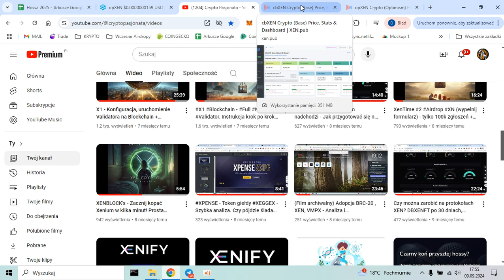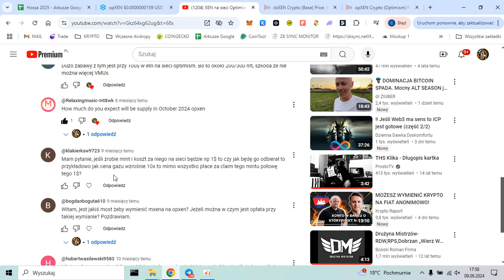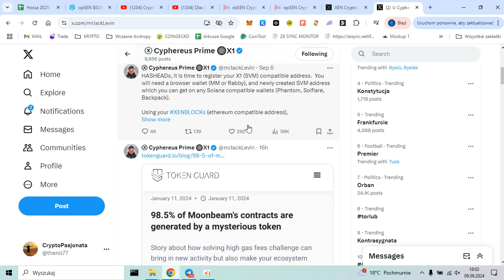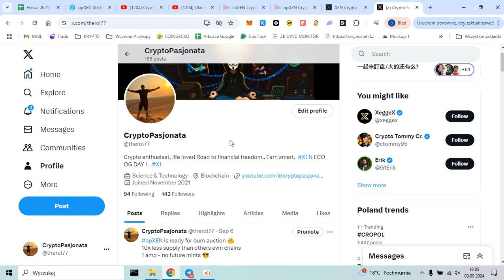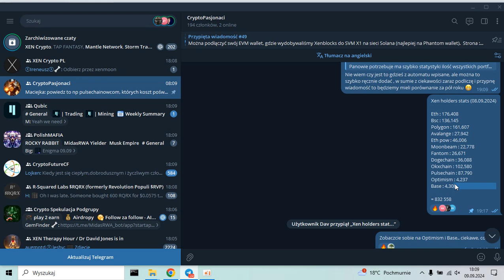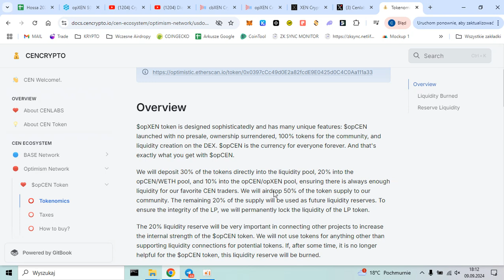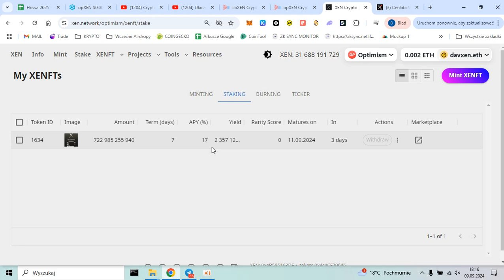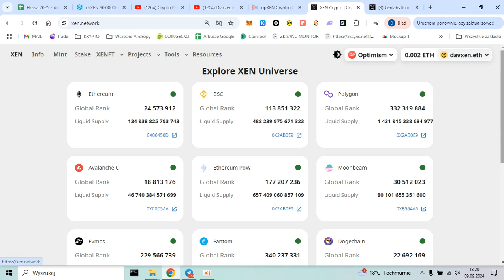opXEN & cbXEN to the moon! Rezultat i WNIOSKI po prawie roku video. ROI 900%? Co dalej?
Rezultat mintów na dzień dzisiejszy :)
TO NIE PORADA INWESTYCYJNA :)